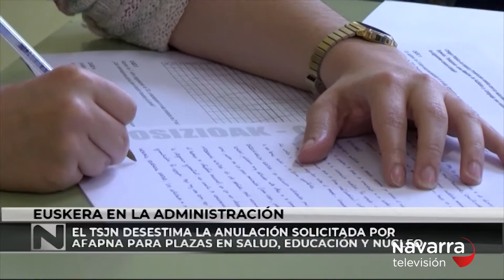El TSJN no anula las plazas en euskera de Educación y Salud